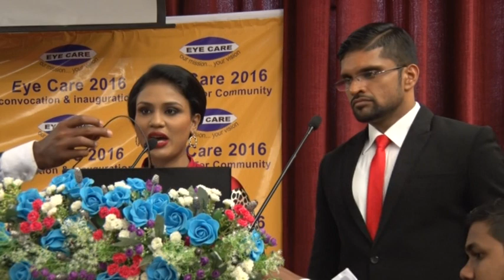EYE CARE 2016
CONVOCATION